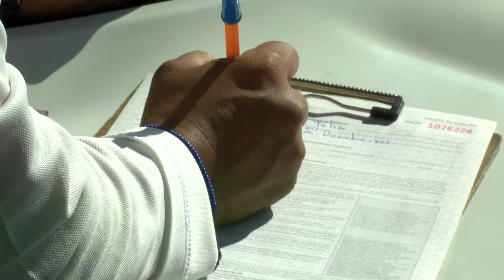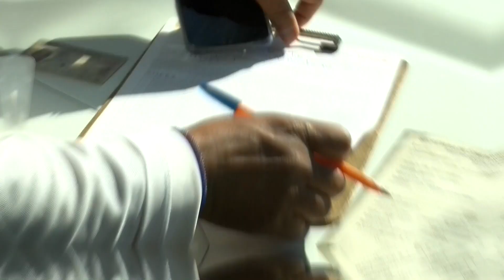Aplican multas por violar restricciones en contingencia ambiental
Agentes de Vigilancia Ambiental levantaron multas a automovilistas con placas terminación 5 y 6 o engomado amarillo, así como quienes no portaban la verificación.

0:19 Agente explica que se debe estar pendiente por las fases del “Hoy No circula” por la contingencia ambiental.
0:32 Automovilista explica qué se le pasó el “Hoy No Circula”.
0:47 Multa que recibe un automovilista infractor.
1:14 En el caso de faltas ambientales, los agentes de tránsito de la SCC-CDMX, solo pueden amonestar verbalmente.
1:29 En la página de internet de la Secretaría de Finanzas se debe tramitar una línea de captura para poder pagar la multa.